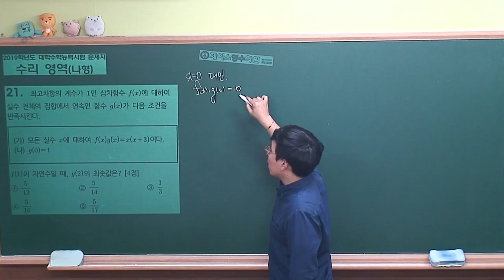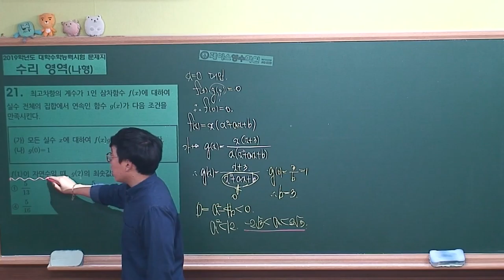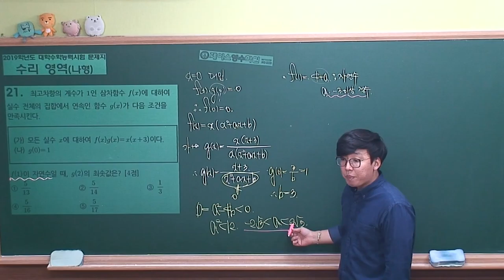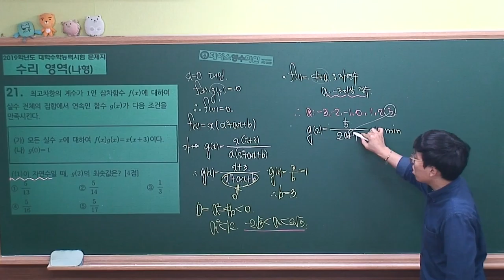2019학년도 대학수학능력시험 수학나형